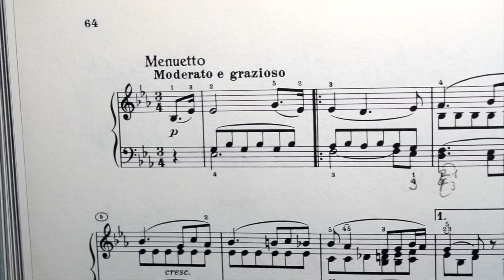貝多芬怎麼處理失戀?月光奏鳴曲 第一樂章/Beethoven: Moonlight Sonata/Mondscheinsonate c sharp minor op 27,2: 1st mov|愛情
舉頭望明月，低頭思。。
我們的器材
Sony Alpha 6400
Sony a7ii
Rode Microphones Rode Wireless GO II
Deity Microphone
Behringer XENYX 1202FX
Moza AirCross 2